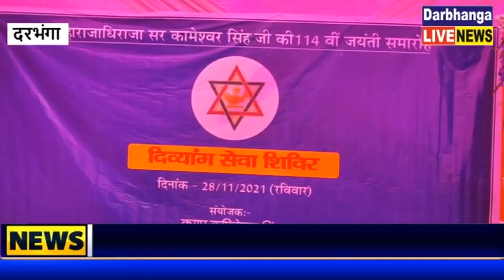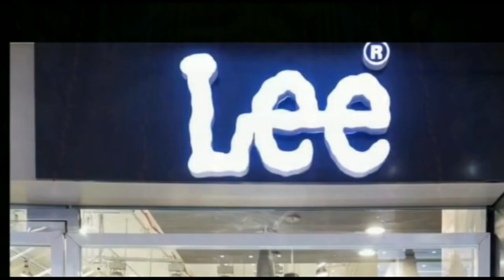महाराजधिराज का राष्ट्र के प्रति अभूतपूर्व योगदान डॉ. त्यागराजन